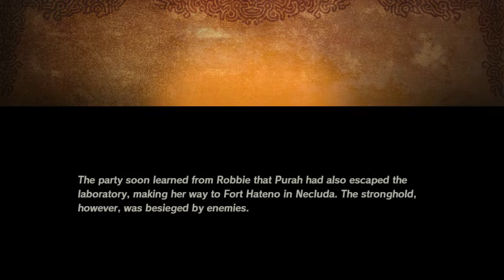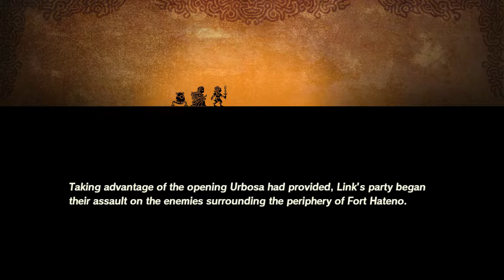Episode 24 - Each Step Like Thunder | Hyrule Warriors_ Age of Calamity